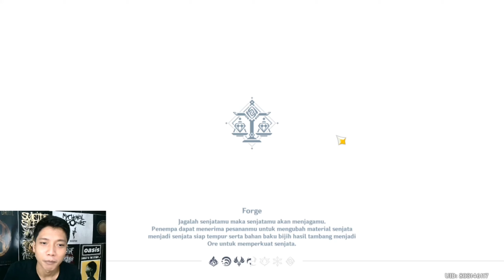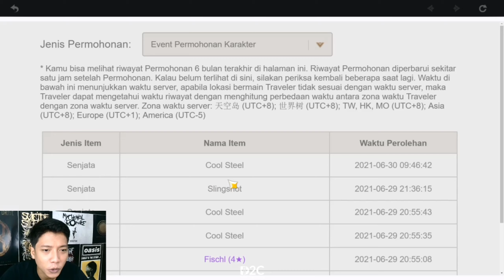Orang Dalem Mihoyo : Hokinya Cooldown Dulu - Genshin Impact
🎧 Disarankan pakai Headset untuk kualitas audio lebih baik.